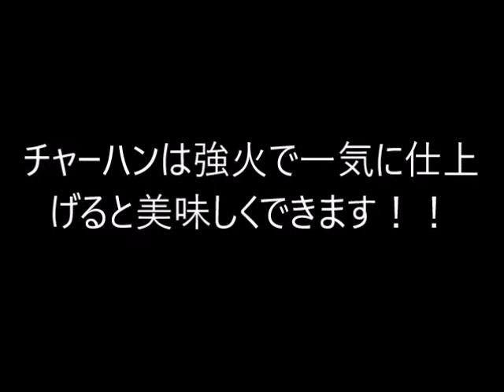チャーハンの作り方♪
ベジレボ流のチャーハンの作り方です。溶き卵で作ってみたり、卵かけご飯を冷やしてから作ってみたり・・・と色んなチャーハンを作ってみましたが、今のところ個人的には、この手順で作るチャーハンが一番美味しいと思います。良かったら作ってみて下さい♪